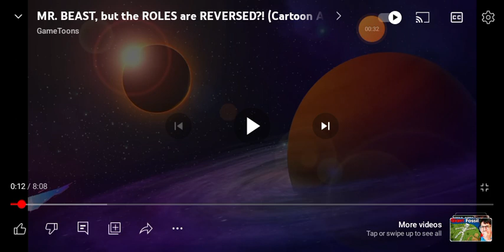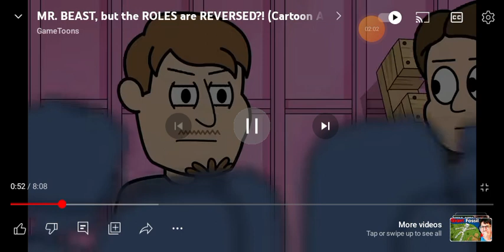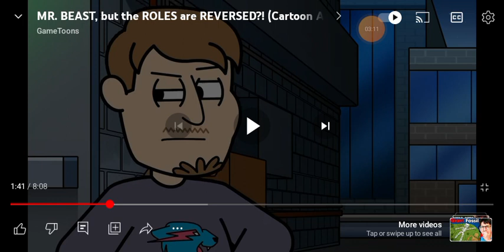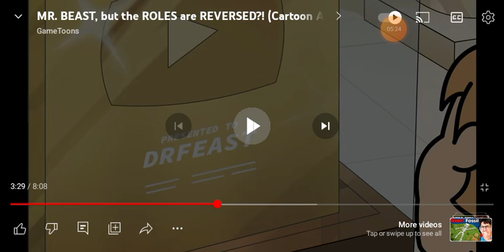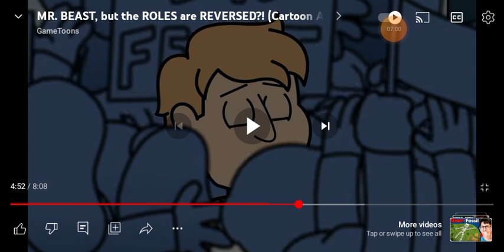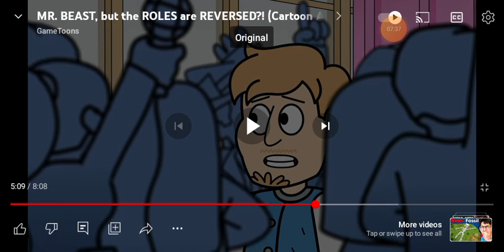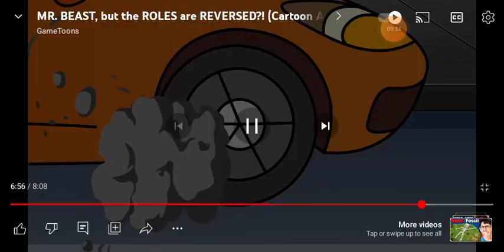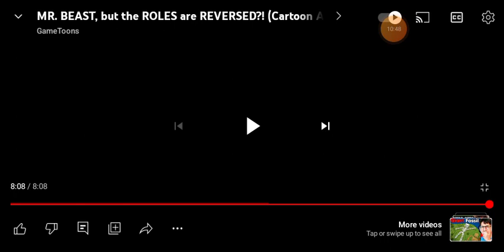Mr beast swap places were a poor person 💔💵😵‍💫